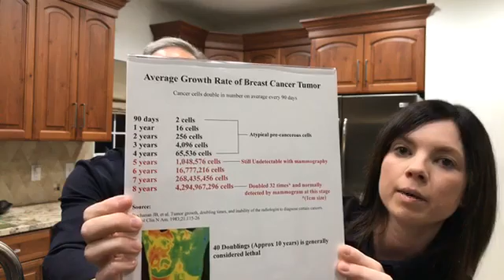Breast Thermography 101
Dr. Bob and Dr. Casen share why we chose to begin offering breast thermography at The Drugless Doctors and how it can benefit your long-term health strategy.